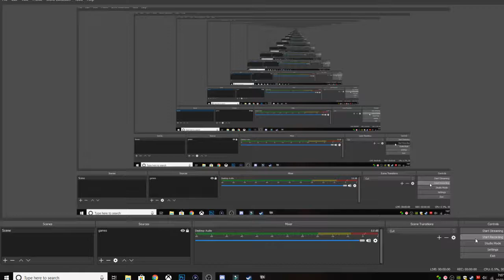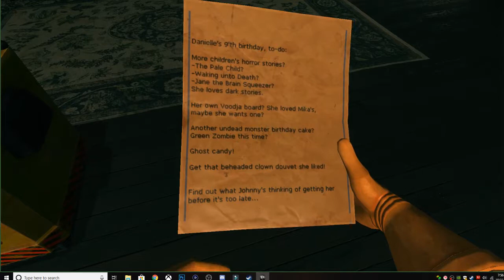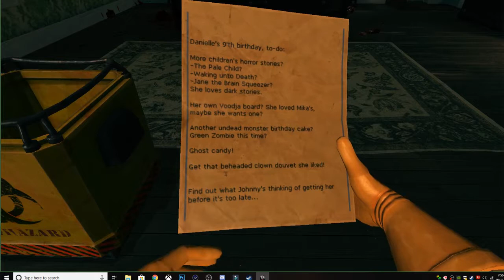viscera cleanup detail Halloween edition part 8